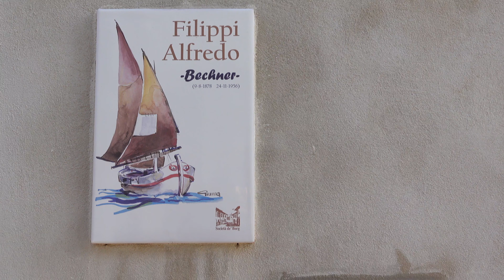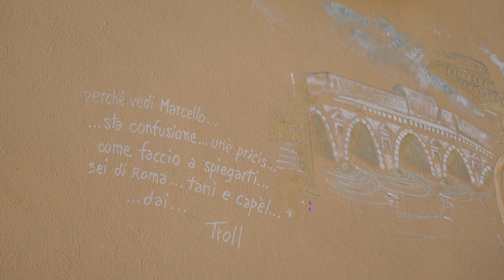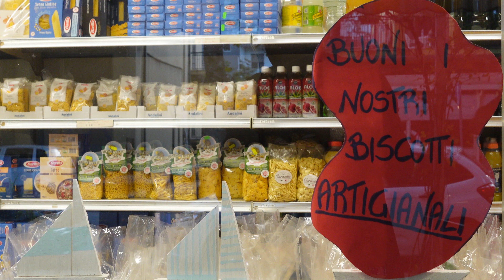RIMINI é diferente | Andiamo Emilia-Romagna!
Rimini é uma das cidades que mais gostamos na Itália. Atmosfera cinemática, de aura simples, sempre agradável, gente simpática e cozinha fantástica. Neste vídeo, mostramos dois pilares fundamentais para entender a cidade, com a sua ponte romana com mais de dois mil anos e o antigo “borgo” dos pescadores, alma social e cultural Riminese. Uma pequena viagem por espaços, cores, ao sabor do mar.

Assista também o vídeo anterior em Rimini:

Capítulos:
0:00 Ponte di Tiberio
05:46 Borgo San Giuliano
13:11 Marina di Rimini

🙌🏼Gostaria de colaborar com o nosso trabalho?
🇮🇹SEJA MEMBRO Andiamo (YouTube) e obtenha vídeos e conteúdos exclusivos semanalmente, conheça os planos

💡CLIQUE no sininho e ative a opção “todas as notificações” para receber todos os nossos materiais.

🎼A curadoria das trilhas sonoras utilizadas em nossos vídeos é realizada em grande volume no site Epidemic Sounds, onde temos assinatura para a utilização de faixas autorizadas para o compartilhamento nesta plataforma. Algumas destas faixas são editadas por nós para melhor adaptação com os nossos materiais.

Para informações sobre as trilhas utilizadas nos vídeos, além de dados sobre o transporte, distâncias e hospedagens, confiram as nossas publicações na aba comunidade do YouTube (Exclusivo aos membros do canal).

✨Acreditamos no compartilhamento honesto e genuíno de experiências. Viver na Itália é uma experiência desafiadora e fascinante, que por aqui, não resumimos a “dicas”, “roteiros” ou “fórmulas” definitivas. Nossa intenção sempre foi a de respeitar a cultura do país e também o olhar do público que viaja conosco, imaginando, ouvindo e escrevendo a continuação de seus próprios caminhos.

A síncope do tempo dita o ritmo e a tonalidade do que mostramos por aqui. Valorizamos a simplicidade do momento e a grandeza dos pequenos detalhes. Cada material que construímos e compartilharmos é uma pequena curadoria de imagens, sons e informações, que tem nessa rede, a ousadia da discrição.

Ainda que simples, estes são momentos que guardamos de toda essa vivência tão rica e interessante. Esta também é a nossa vida na Itália.

Muito obrigado a todos que nos assistem e interagem com o nosso material, comentando, compartilhando e curtindo os nossos trabalhos. Grazie mille!

Elisa & Felipe